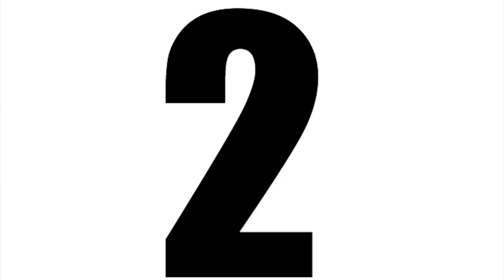The Top 5 Ways To Save On Gear For Next Season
Welcome to Top 5's where your host decides what their top 5 picks are. You might agree with them, you might disagree with them, but the fact of the matter is you're watching them. This episode Avran takes a look at the Top 5 ways to save on gear for next season.

Filmed and Edited by Avran LeFeberMusic: Hanging Out

Amazon Store